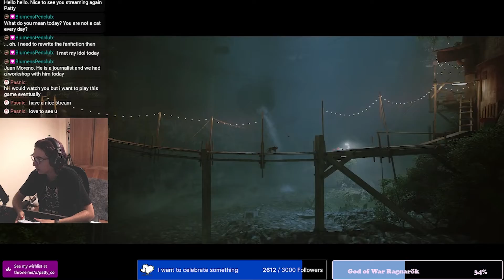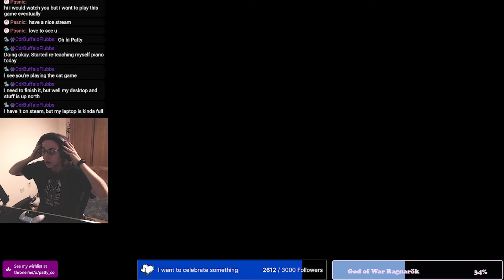Stray Full Playthrough - Chapter 9: Antvillage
Hello everyone, welcome to another gaming video!

In this video we play Stray Chapter 9 - Antvillage

Stray is a 2022 adventure game developed by BlueTwelve Studio and published by Annapurna Interactive. The story follows a stray cat who falls into a walled city populated by robots, machines, and mutant bacteria, and sets out to return to the surface with the help of a drone companion, B-12.

✅ About Patty Co:

Hey my name is Patricia Costa, I'm known as Patty or Patty Co on the internet.
I'm a big introvert and I use YouTube videos to share my adventures to be more of an
extrovert.